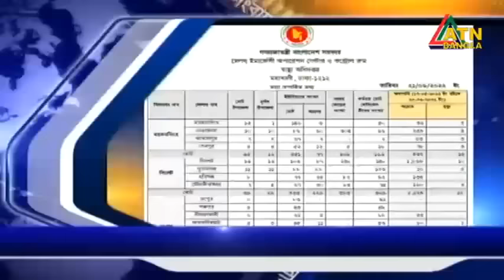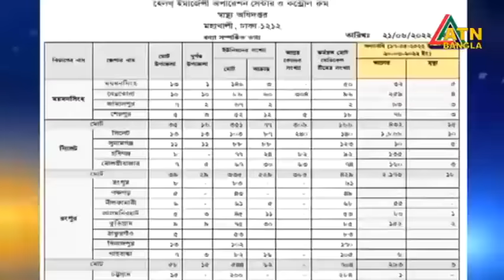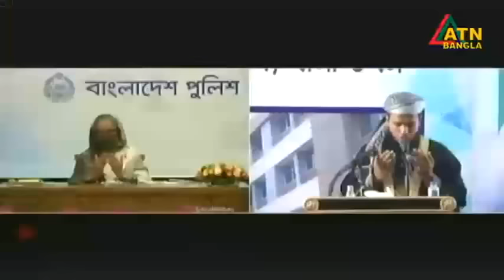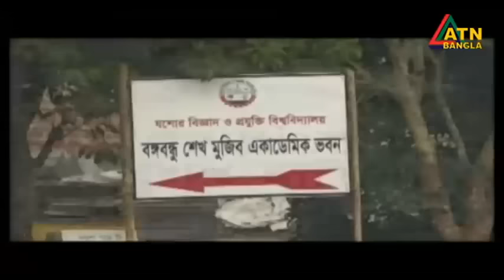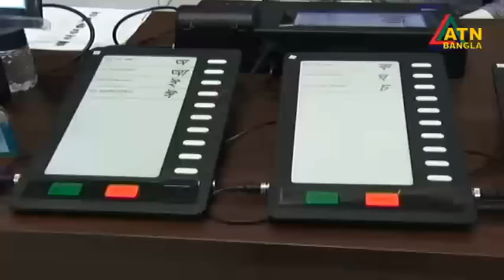এটিএন বাংলা রাত ১০ টার সংবাদ । 21.06.2022 | Ajker News | Bangladesh Flood News Update | ATN Bangla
News Presented by- Sumna Ghosh